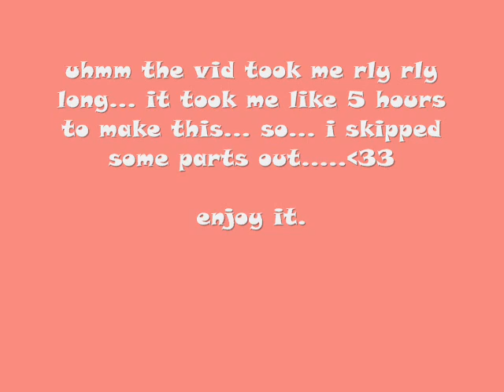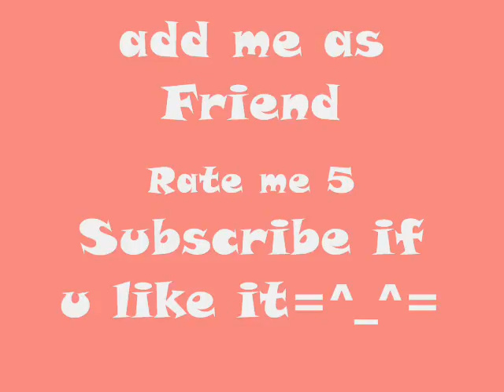Danny Jones Painting 0001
This is a painting for one of my great and lovely friends who is in love with McFly^^
the song is Dont Stop me now - McFly
i hope u love it and thnc for watching^^